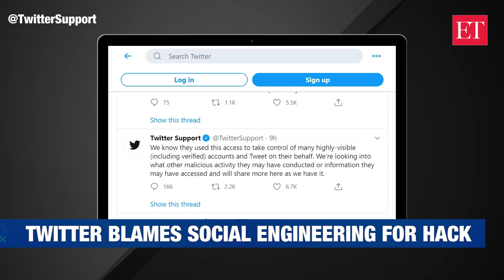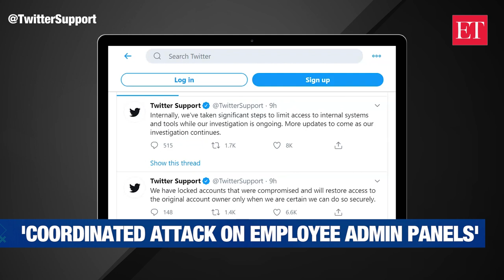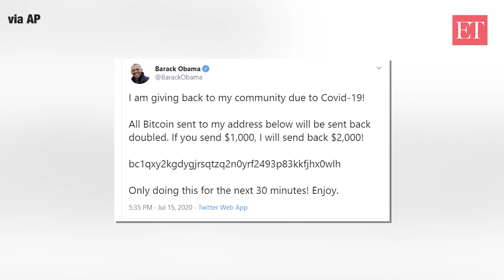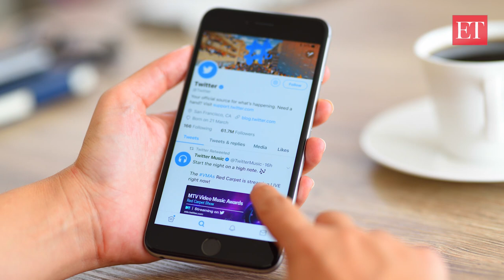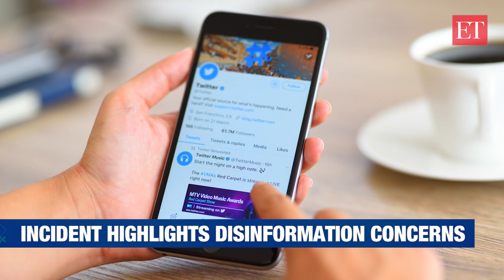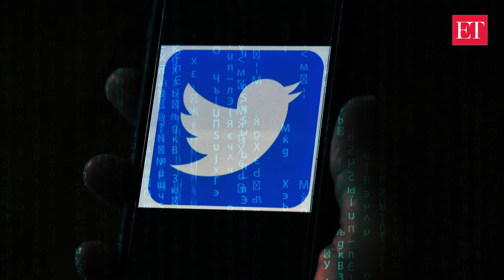How Twitter 'blue-tick' hack shines spotlight on disinformation and why you should worry | ET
Hackers infiltrated the Twitter handles of US presidential candidate Joe Biden, former US President Barack Obama and billionaire Elon Musk, among others, Wednesday to solicit Bitcoins. Twitter says hackers had targeted employees with access to its internal systems and "used this access to take control of many highly-visible (including verified) accounts and tweet on their behalf". Nirmal John of ETPrime.com explains how the big breach could have been much worse and why the incident should matter to users. (Text: Reuters)